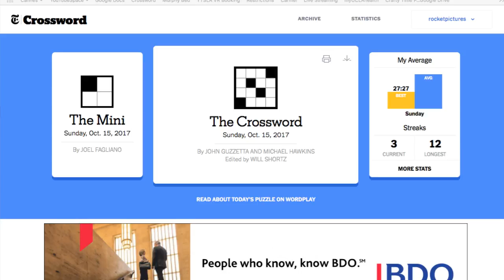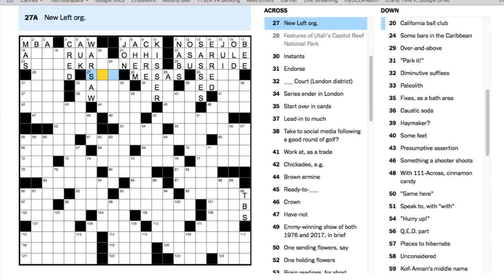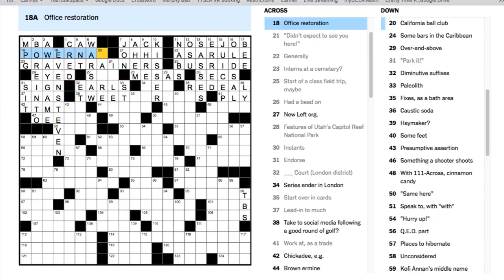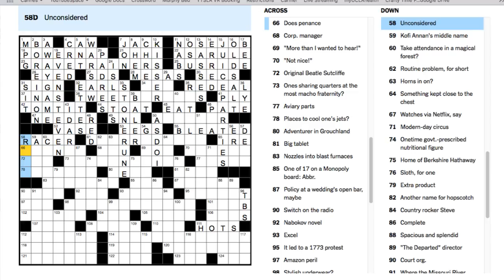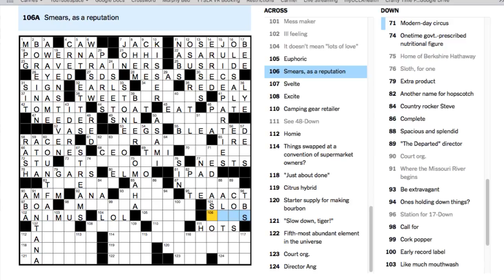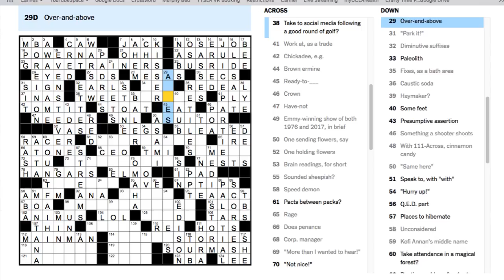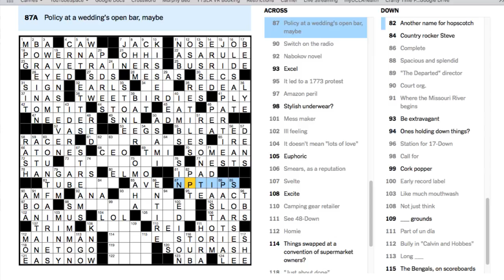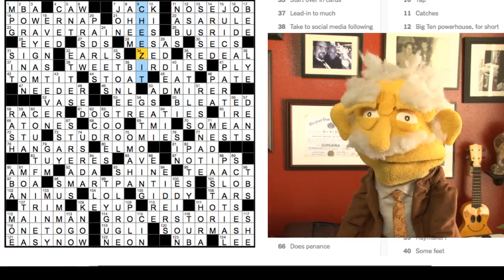SUNDAY Puzzle by with @ProfessorPuppet - LIVE October 15